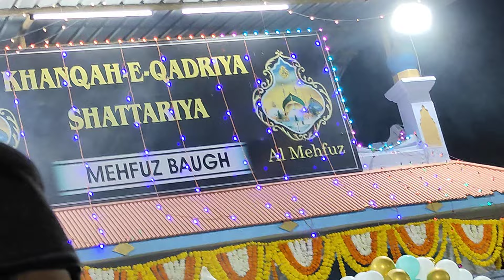Urs Mubarak | Saiyad Mehfuz Ali Baba R.A | Rateb-e-Rifai Taiwad Chikhli | Al Mehfuz Bagh | 2024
Kalam - Allah Allahu Allahu

Contect Us - Video Recoding & Sound System No / 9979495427 / 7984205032